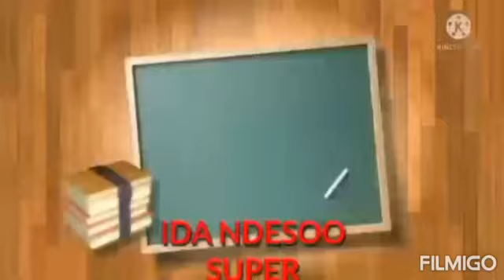BUBUR SUM SUM HAS JAWA//TKW SINGAPORE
RESEP BUBUR SUMSUM JAWA
5SNDOK TEPUNG BERAS
2.1/2 SENDOK TEPUNG TAPIOKA/ PATI SINGKONG
100ML SANTAN PEKAT
200ML AIR
1SNDTEH GARAM
1ONS GULA MERAH.
CARANYA; TUANGKN SANTAN DG AIR 200ML TSB HINGGA MNDDIH.
LARUTKAN TEPUNG KDUANYA DG AIR 75ML/100ML.
MASUKAN KEDLM REBUSAN SANTAN TSB SAMBIL DI ADUK.HINGGA KALIS DAN KILAT

REBUS GULA MERAH DN DAUNNPNDAN DG AIR 100ML LALU TUANGKN DI ATAS BUBUR YG SUDAH MATENG.
SLMT MENCOBA TRIMAKASIH.